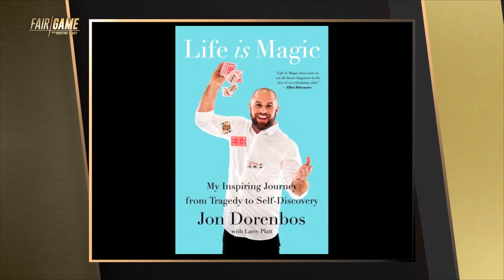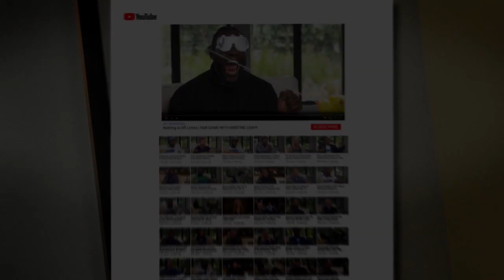"I Was One Hit Away From Dying": NFL Veteran Jon Dorenbos on Life-Saving Steelers Trade | FAIR GAME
14-year NFL veteran and 2x Pro Bowl longsnapper Jon Dorenbos reveals to Kristine Leahy how being traded to the Steelers and getting a new physical saved his life.